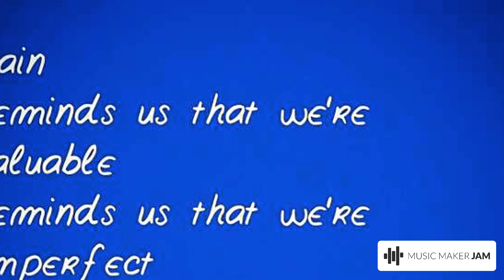crossroads pain by kureen cook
This track was created on MusicMakerJAM. Enjoy the full experience - get the app for Android and iOS now @kjx_angelikprime_916